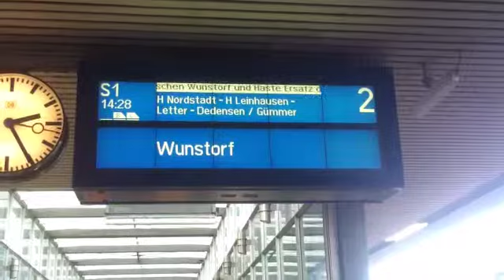Ein Bahnfilm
Ein Bahnfilm aus Lehrte und Hannover gefilmt mit Handy.